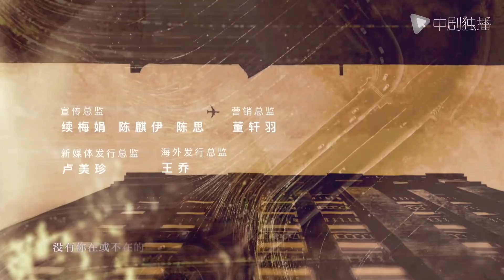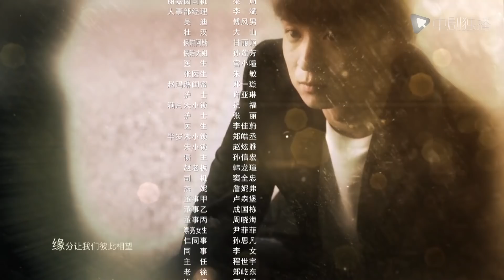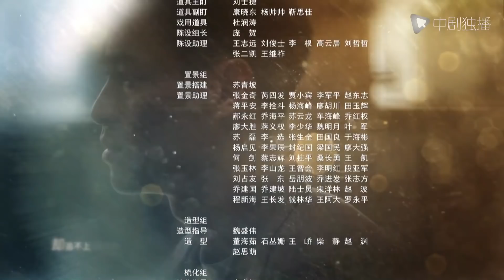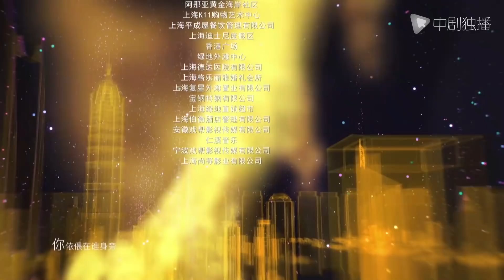流金岁月 14 | My Best Friend's Story 14（刘诗诗、倪妮、袁泉、董子健 领衔主演）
流金岁月 正在热播 作家#亦舒 同名小说改编
► 剧情介绍
二十世纪九十年代的上海，朱锁锁（倪妮 饰）和蒋南孙（刘诗诗 饰）家境不同，性格不同，但同样美丽、聪慧。年少时，锁锁家境不好，南孙家收留、帮助过锁锁，因此她们结下了深厚的友谊。步入社会后，朱锁锁在职场中起伏，凭着才智和优秀的条件很快发达起来，蒋南孙则继续追求学业，谈起恋爱，变得更加知性。后来，蒋家落难，朱锁锁帮助南孙走出校园，为其提供住处和工作，蒋南孙亦靠努力和学识，逐渐成为一名出色的白领丽人。
朱锁锁结婚，看似风光，婚姻却不被丈夫的家人认可，夫妻关系亮起红灯时，蒋南孙帮助她照顾孩子，料理她的生活，直到朱锁锁有勇气走出困局。人事沧桑，岁月无情，她们遍尝了生活的个中滋味，却互相扶持，同甘共苦，不仅将生活经营出多彩的模样，亦各自成为最成熟的女人，拥有自己的流金岁月。